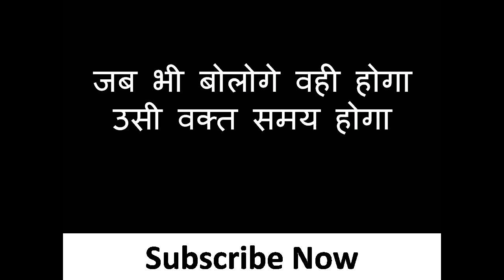यह मंत्र बोल के देखो सुबह शाम आपके साथ मज़े ही मज़े होंगे देखते रहना